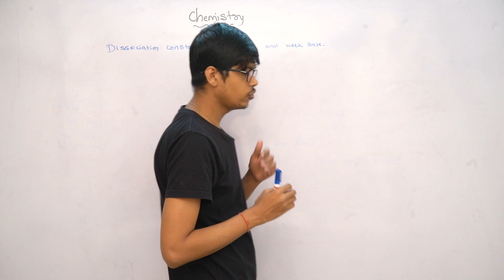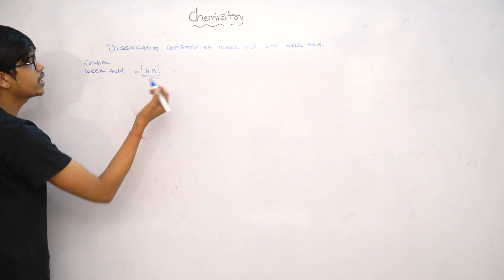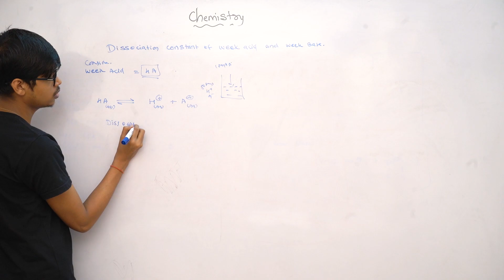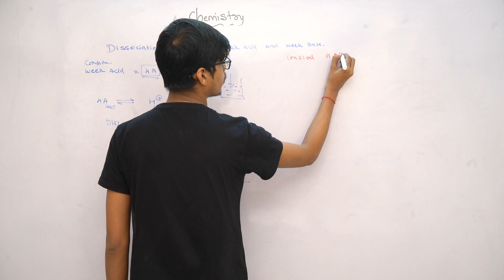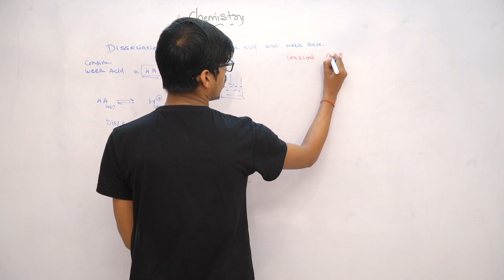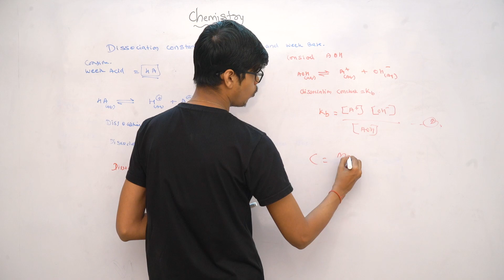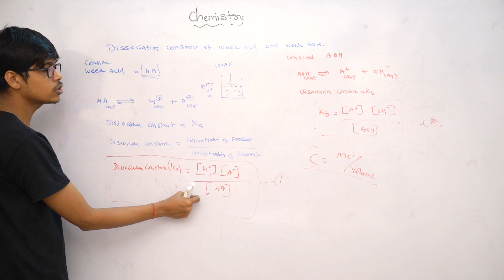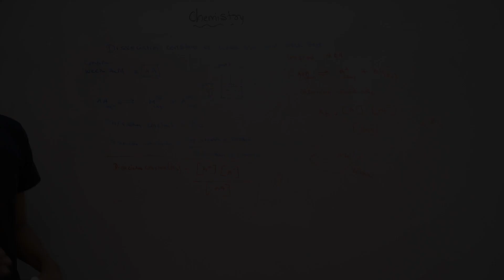Dissociation Constant Of Weak Acids & Weak Bases Class - 12 | Chemistry | Digital Era | NEET JEE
DigitalEra Comes Up With A New Video " Easiest Explanations of DissociationConstant Of WeakAcids & WeakBases "